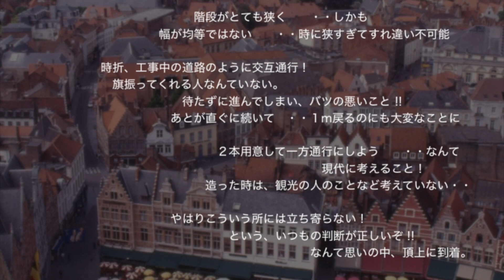カリオンの狭い階段 ・・ブルージュ/Brugge